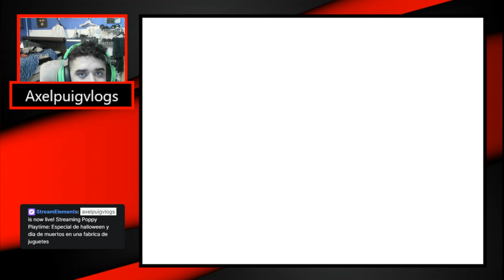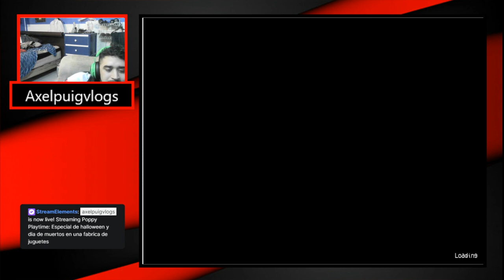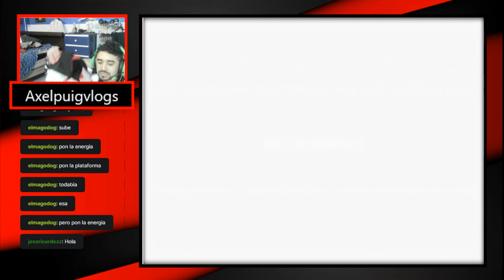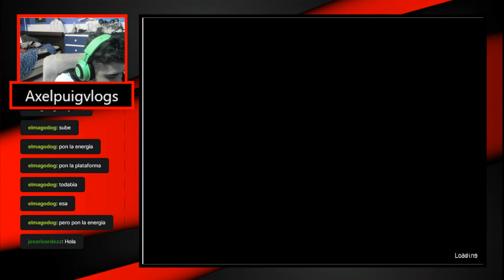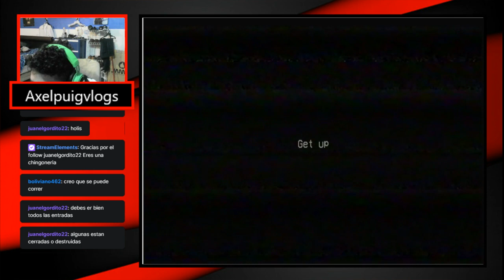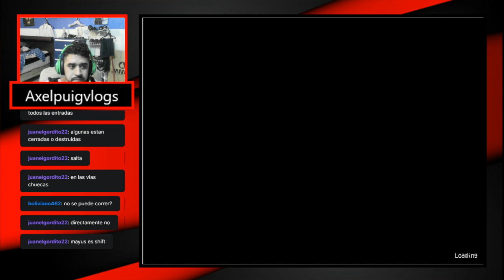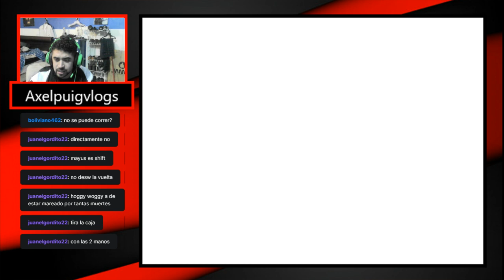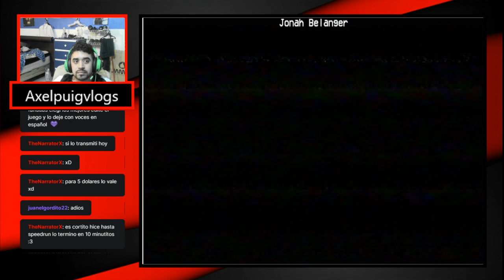Perseguido por el barney azul-Poppy play time cap 1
El barney azul me quiere abrazar :'(